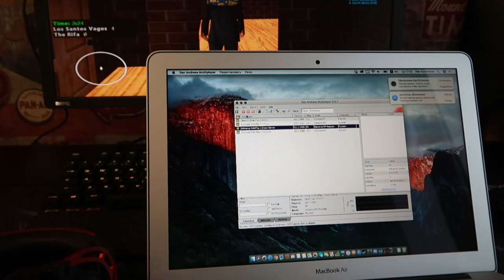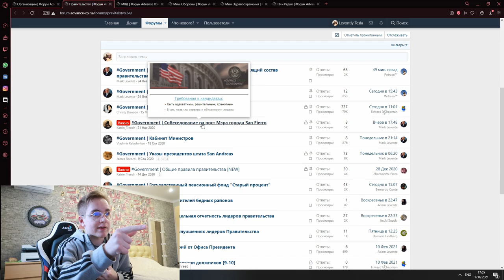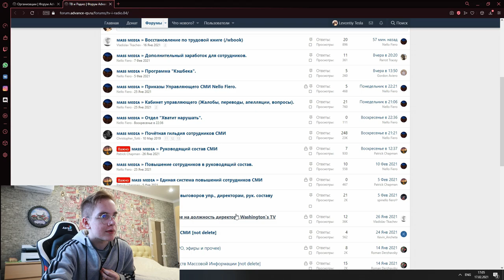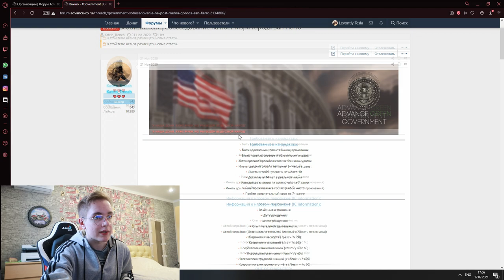ПРОСТИТЕ МЕНЯ! Я СНОВА ВСЕХ ОБМАНУЛ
🌟 МОЙ НОВЫЙ СЕРВЕР, ЗАХОДИ - 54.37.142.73:7777

• Вводи мой ник при регистрации на сервере, в графу пригласившего; Levontiy_Tesla

Я в ШОКЕ! Остался ОДИН ДОМА без СВЕТА! Отличник LIFE и МАМА Отличника - СЕРИАЛ ВАСЯ новая серия